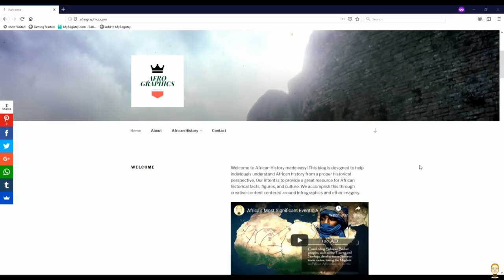History Of The Tubu People